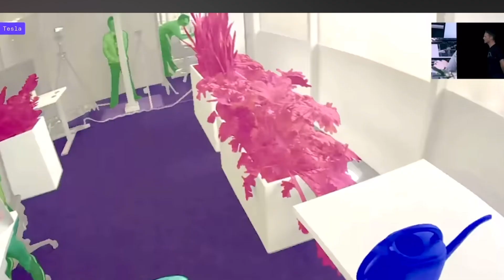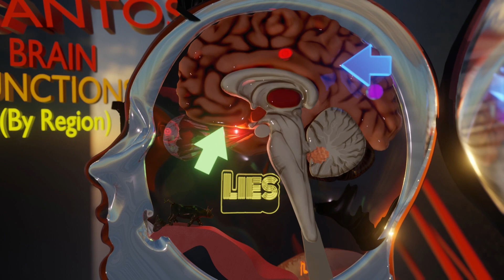THE DEVOLDER: Rise of the Tool...George Santos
The Devolder was sent to terminate the Truth.  What's its name? When was it born? Where did it go to school?  How did it fund its campaign?  Who is benefitting from its votes in congress?
Well what ever the truth is to these questions, the Devolder will say the opposite.  It Devolders any bit of information.
Example:
Reporter: What's your favorite ice cream flavor?
Devolder:  Strawberry (It's actually Rocky Road)